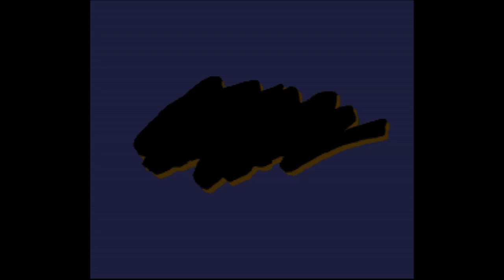Nickelodeon GUTS - Super Nintendo Entertainment System - Intro & Title Screen